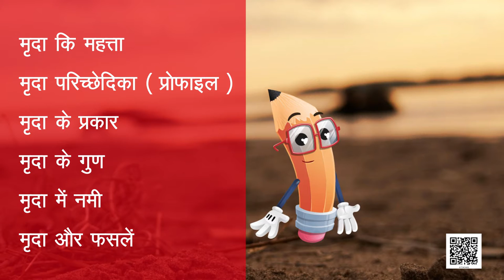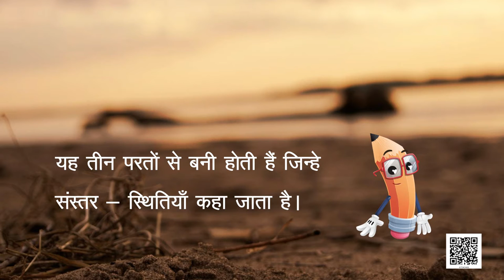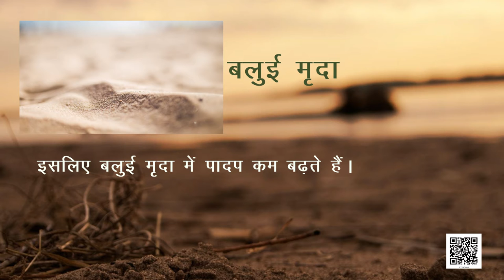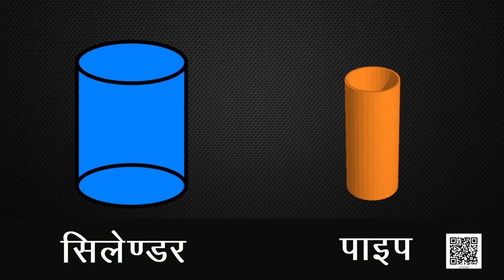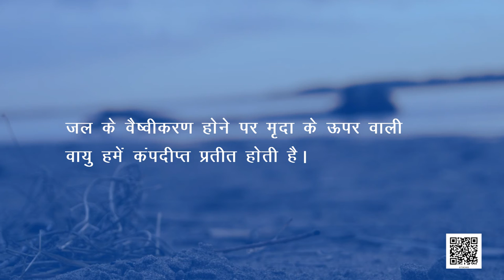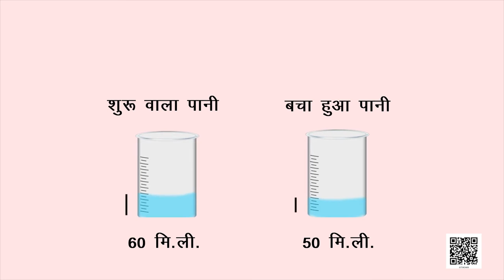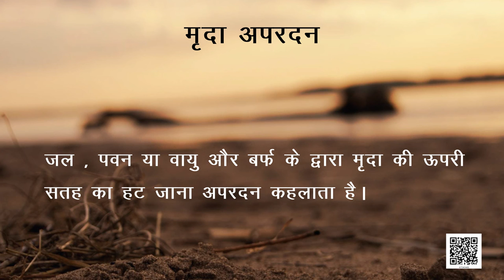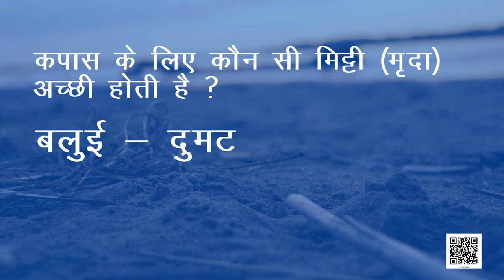कक्षा 7 विज्ञान अध्याय - 9 मृदा ncert | class 7 science hindi medium chapter 9